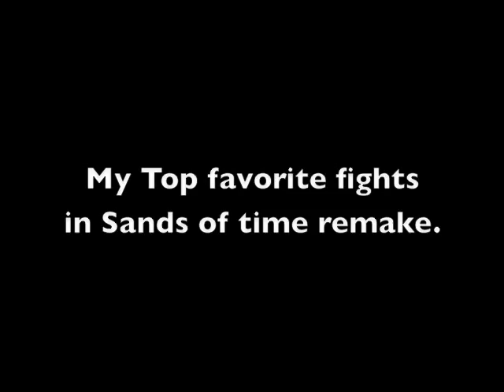Prince Of Persia: Sands of time PS3 Remake and Q & A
This is the first time I've played The Sands Of Time Remake PS3 version. I enjoyed it. Ubisoft did a great job on all three of them but I'm gonna wait if the disk version will come out in the U.S. soon.

I got to see Yuri Lowenthal at the Phoenix Comic Convention 2009.
During the Q & A Naruto booth, while Yuri and Tara Platt get bombarded with questions and fan service about the show, I was shocked not one person mentioned his gaming role.

As soon I said 'Prince Of Persia', Yuri shouted "YES!" I figured he might be saying in his thoughts, "Finally someone mentions my role!"

It was great meeting him in person. I've wondered if he has played the remake version.

He wrote his favorite line on my autograph, "Time is an ocean in a storm."